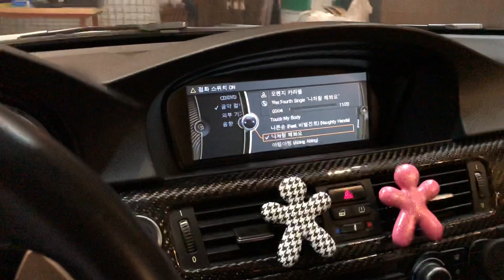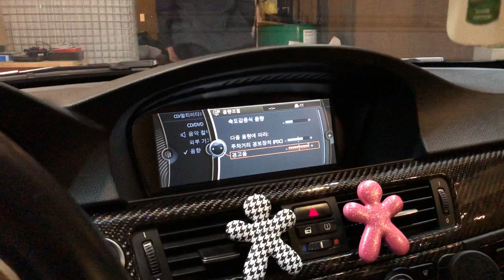Apply HELIX SDMI25 and MATCH UP 7BMW on BMW E92 M3 Logic7 system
BMW M3(e92) 로직7 시스템의 MOST시스템을  사운드 손실없이 업그레이드 할 수 있는 MOST 컨버터 SDMI25와 UP 7BMW를 적용한 후 완벽한 호환성을 확인 할 수 있는 동영상입니다